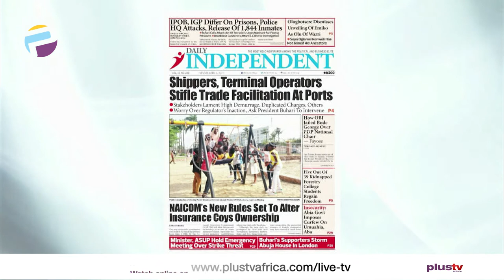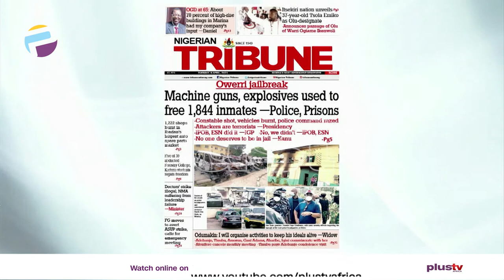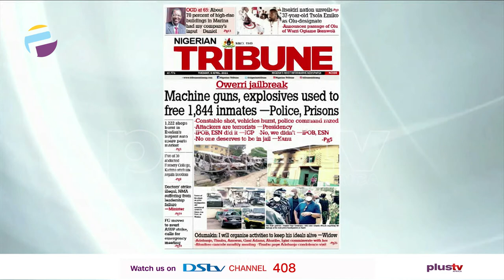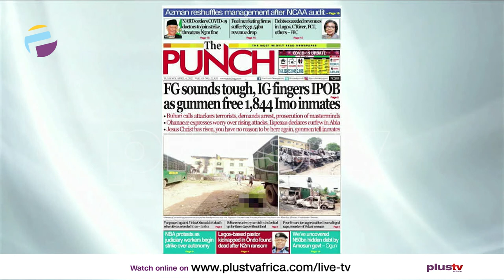Newspaper Review: Machine Guns, Explosives Used To Free 1,844 Inmates From Imo Prison |OFF THE PRESS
Chris Nwandu, Publisher CKN News joined us to discuss.